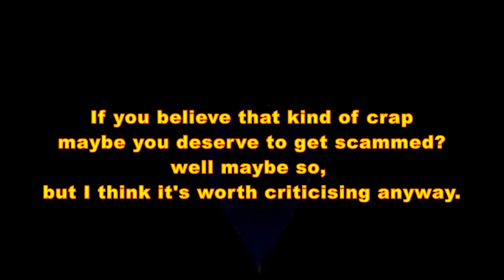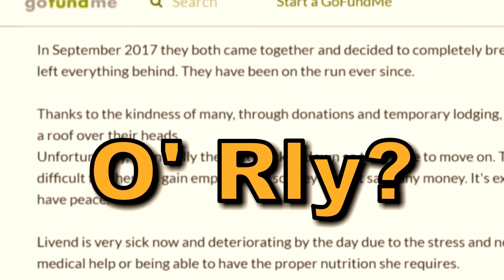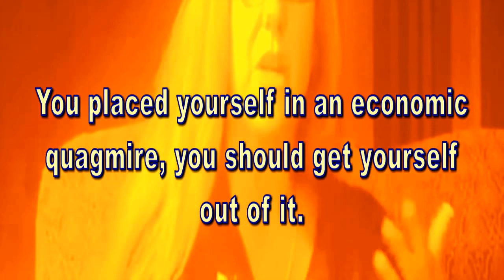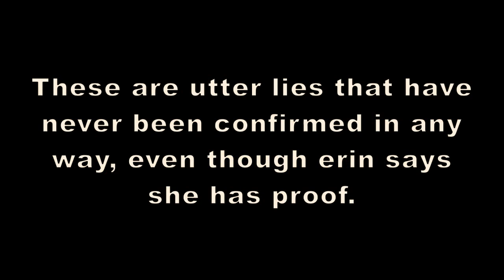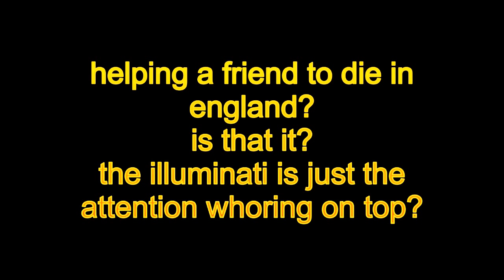Illuminati GoFundMe With Erin Rothschild & Co.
Clearly, I don't take this very seriously.  However, since this video was made they have been getting more attention and received one more pledge.  So, on the 24th of March, they have £55(77USD).  They may get more attention than I expected, keep watching.

GoFundMe page for Eve/Erin and Livend.
[The Thelma and Louise of the illuminati.]

I run a sceptic facebook group that cover a great many things, feel free to join and argue the toss.

I don't do this for the money, but thanks to the two of you that donate a couple of dollars each month.  Maybe more will join you in the future, or not, but thanks regardless.